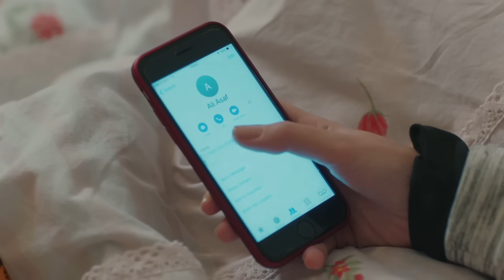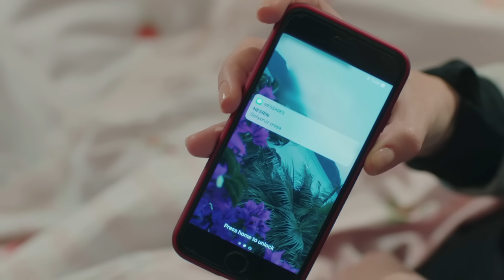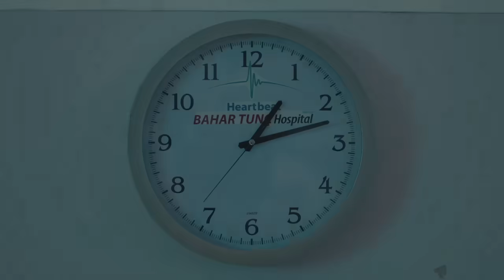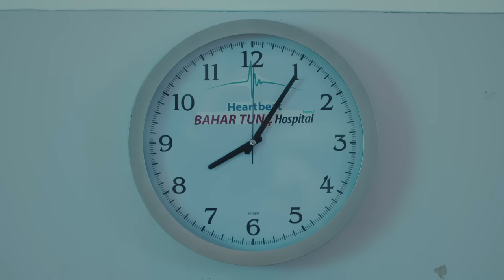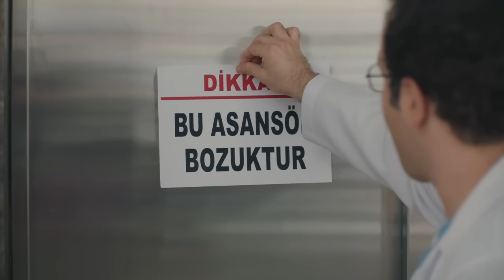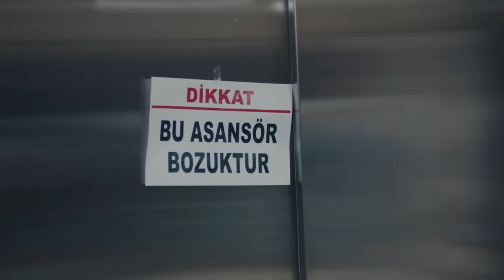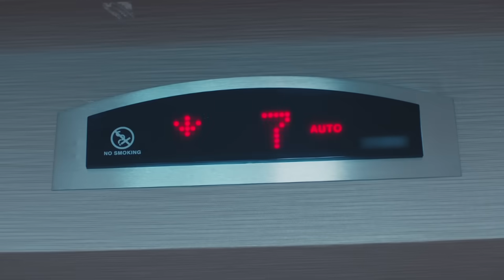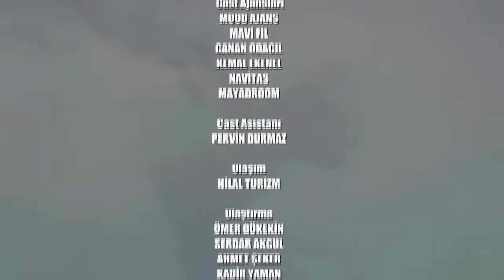Kalp Atışı 19. Bölüm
Kalp Atışı 19. Bölüm Özeti:
Yıllar sonra abla kardeş arasındaki o güçlü bağ yeniden kurulmuştur. İpek artık Eylül’le beraber yaşamaya başlar. Diğer tarafta Nazlı’nın paylaştığı büyük sır Ali Asaf için beklenmedik bir sürprize dönüşür. O güne kadar hayatı mücadele içinde geçen Eylül ise bu kez aşkı için savaşmaktadır. Güllerle süslenmiş yer o sihirli soruyu bir kez daha sordurur ona. Cevap bazıları için büyük hayal kırıklığı olacaktır.

Oyuncular:
Gökhan Alkan
Öykü Karayel
Ali Burak Ceylan
Hakan Gerçek
Fatih Dönmez
Merve Çağıran
Burcu Türünz
Başar Doğusoy
Selahattin Paşalı